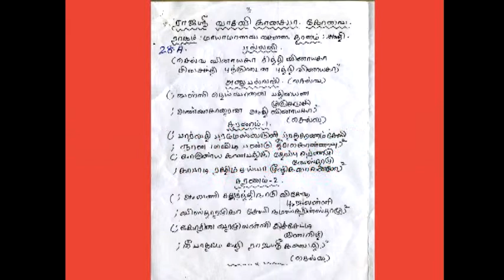43 Selva Vinayaga